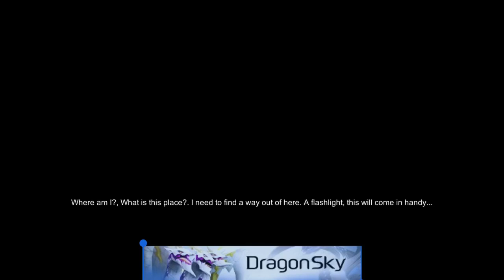Playing scary game for a short time